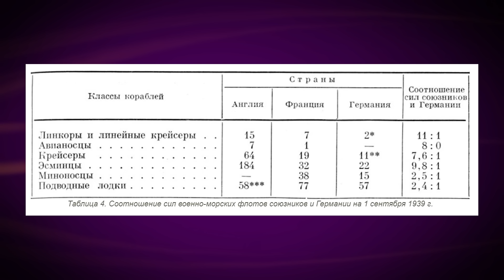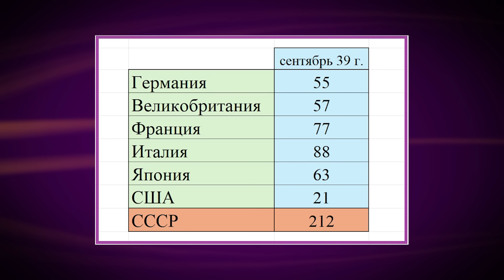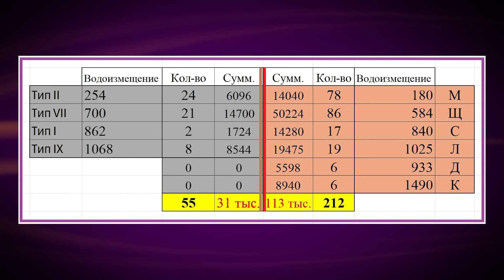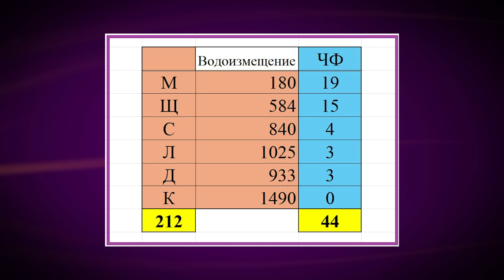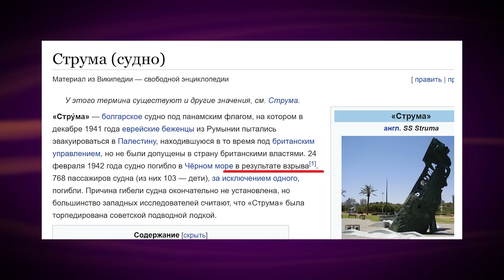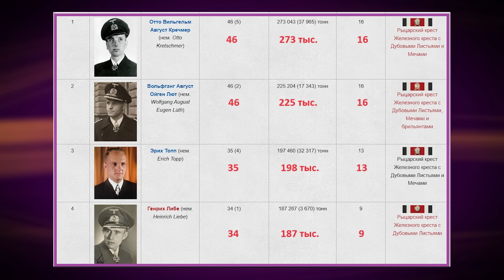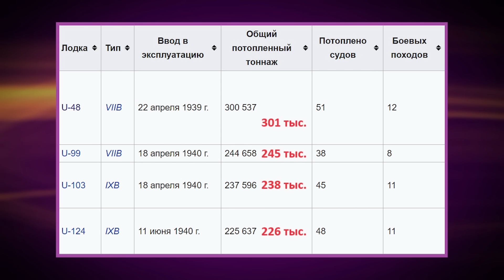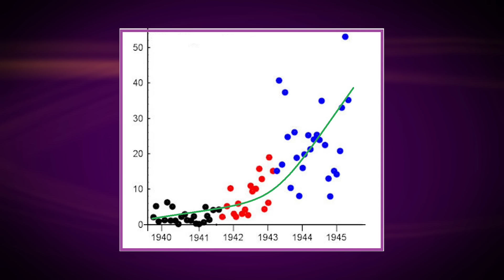Одна немецкая подводная лодка и весь советский ВМФ. Битва за Атлантику. Часть 2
00:00  краткое содержание первой серии
04:08  гитлеровский План Z
09:07  численность подводных флотов основных участников 2МВ
11:39  какие лодки были у Германии и СССР
17:17  запоздалые усилия Германии
20:17  результаты действий немецких подводников
22:28  всё познается в сравнении (Черноморский флот)
28:51  «Струма»
31:41  всё познается в сравнении (Краснознаменный Балтфлот)
35:15  самые результативные командиры немецких подлодок
37:38  всё познается в сравнении (немецкая подлодка U-48)
39:57  эвакуация румынско-немецких войск из Крыма и Черноморский флот
43:13  три этапа и две причины